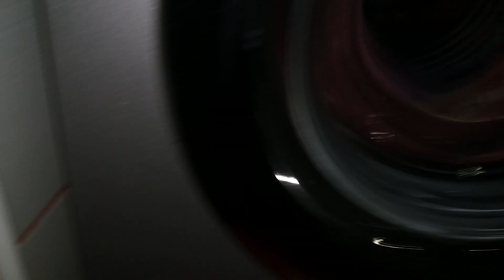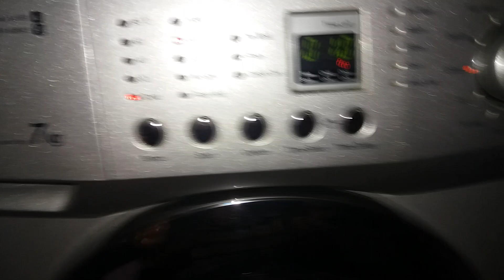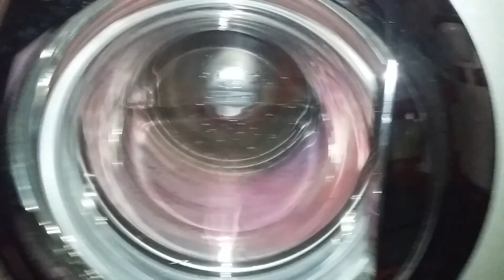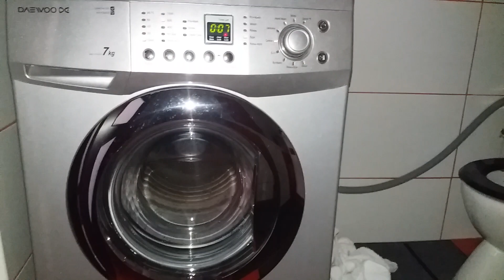DAEWOO washing machine unbalanced spin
DAEWOO DWD-FT1013 washing machine unbalanced spin